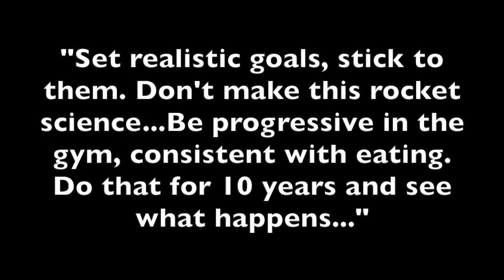Winter is Coming Episode 1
Back training with IFBB Pro Mitch Staats